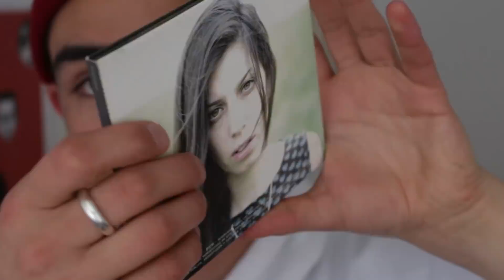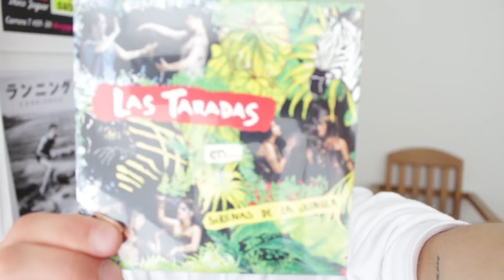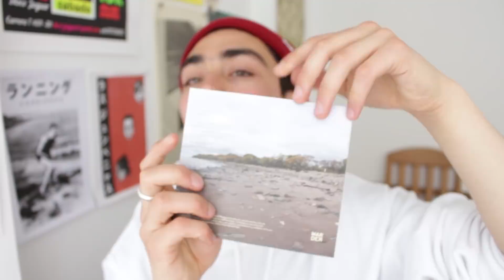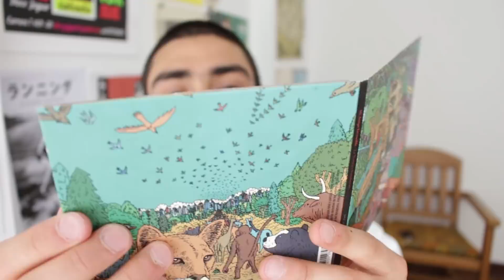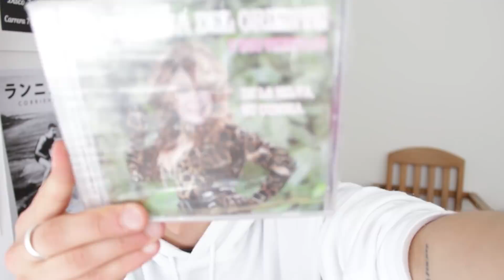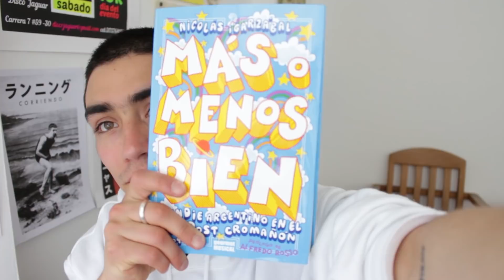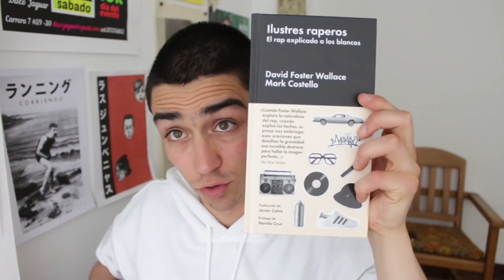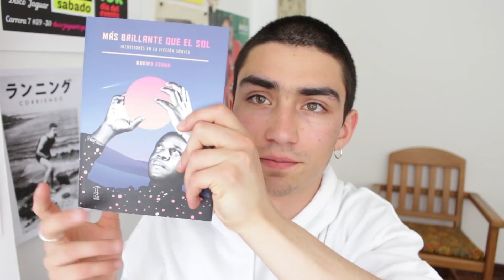¡HAUL Buenos Aires! Discos + libros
Me fui de paseito a Buenos Aires y compré un par de cositas. Esperen una segunda parte del viaje donde les muestro los conciertos a los que fui. xoxo